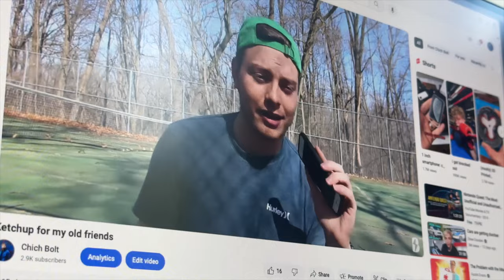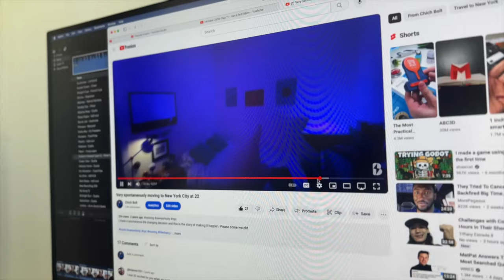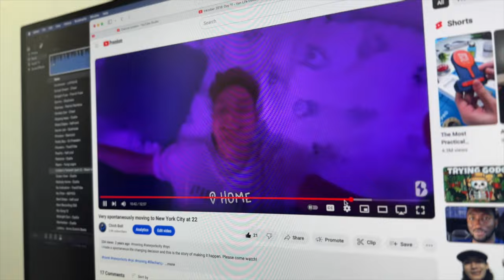YOU can't be everything you want to be before your time...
This video discusses some important themes of AI taking over the creative process, staying true to one self and to remember how your journey started and to stay grounded. Please come watch!

2,904

🌈Also please follow Chich Bolt on 🌈

All other links and information can be found on chichbolt.com

🌎🌍🌏Thank you for joining lets have fun!